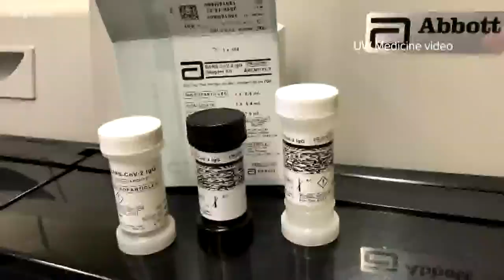New test at University of Washington brings virologists closer to finding coronavirus vaccine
A new antibody test at UW Virology may help determine if people were infected with the coronavirus.